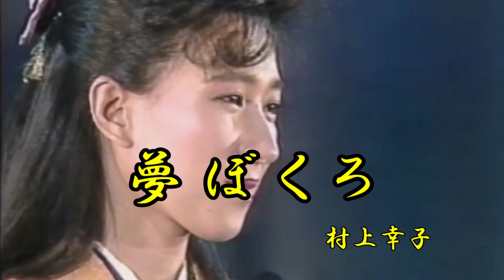夢ぼくろ 村上幸子